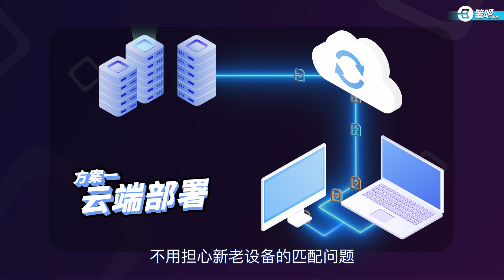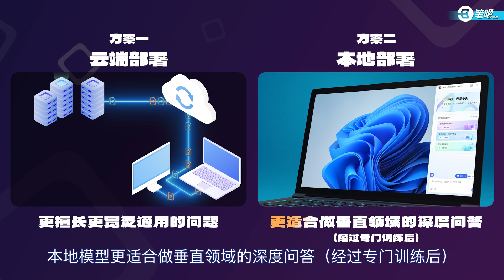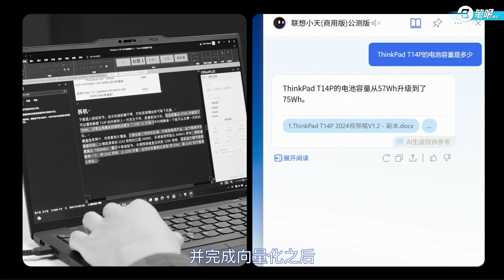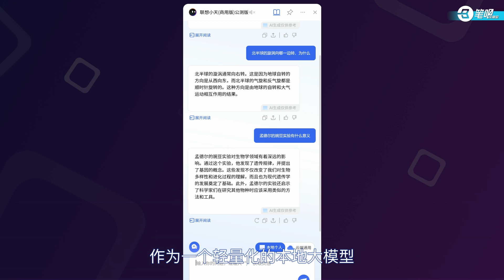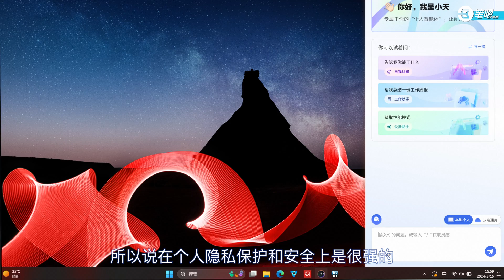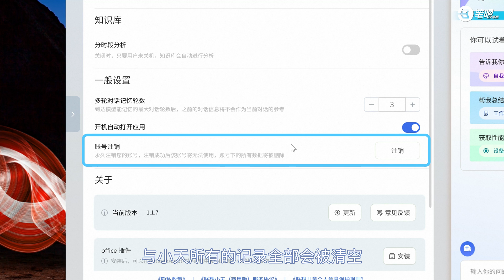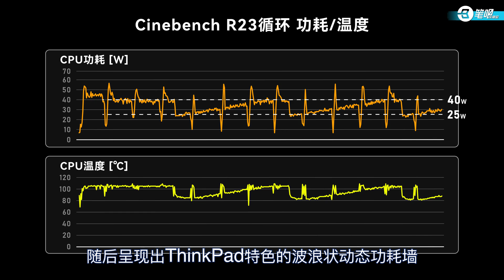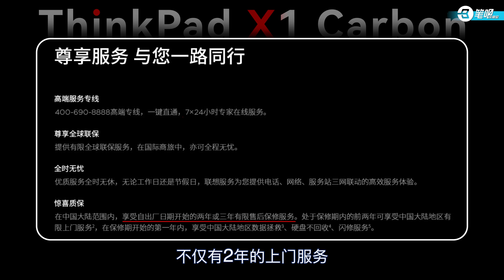首批本地AI大模型？ 聯想小天&X1Carbon AI 2024聯合體驗 | 笔吧评测室